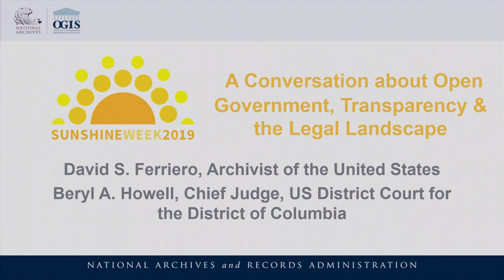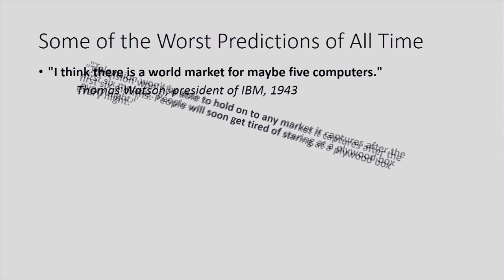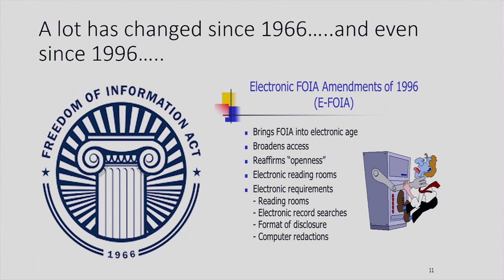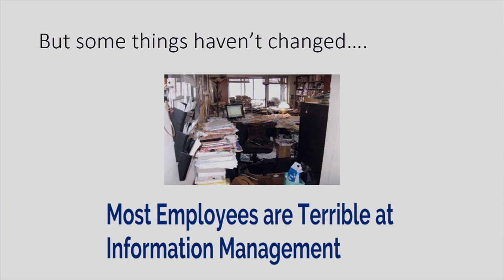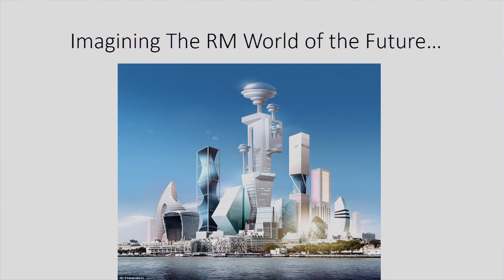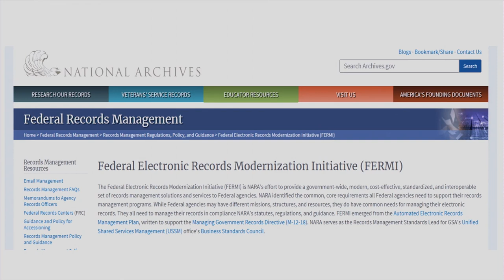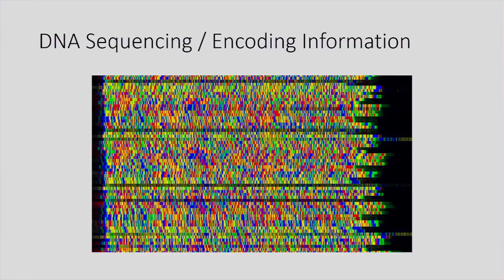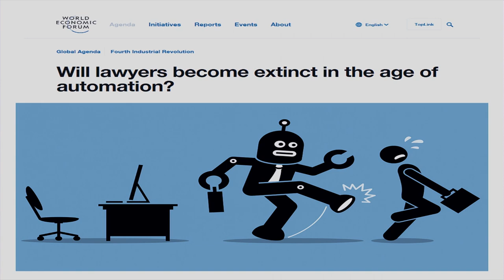National Archives Sunshine Week Celebration Recording - March 11, 2019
Sunshine Week
1:00PM EST
McGowan Theater

Includes:

A Conversation with Chief United States District Judge of the United States District Court for the District of Columbia Beryl Howell and remarks by Senator Patrick Leahy